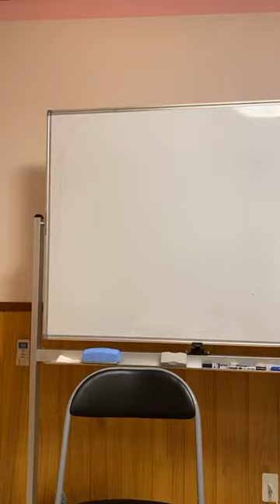【あなたは何星人？！スターシード★】宇宙親子のインスタライブ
★宇宙系トリマーゆみこのブログ♪

‹セッション›

★ライトワーカーエネルギー体験セッション

‹物販›

★高次元チャネリングアート
（現在販売はしてませんw）

‹本格講座›

★ライトワーカー&スターシード意識の
目醒め覚醒をサポート
【ライトワーカーベーシック講座】

★チャネラー、数秘鑑定士
スピリチュアルカウンセラー育成
【ライトワーカーマスター講座】

★【大阪&富山】飼い主様と愛犬はリンクしている！！

★【他人の目から自由になろう♫】

★【スピリチュアルの本質】

★宇宙母さんYOKOチャンネル